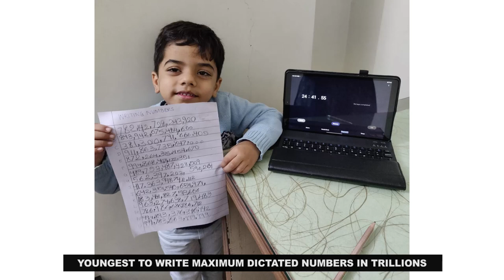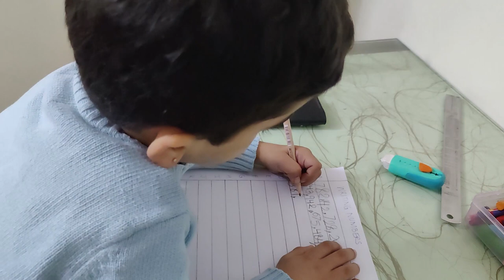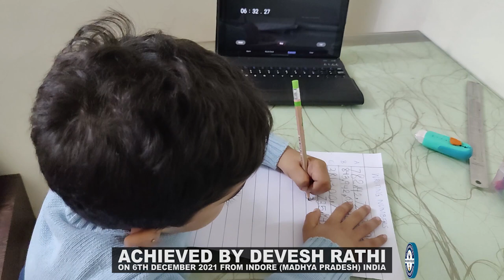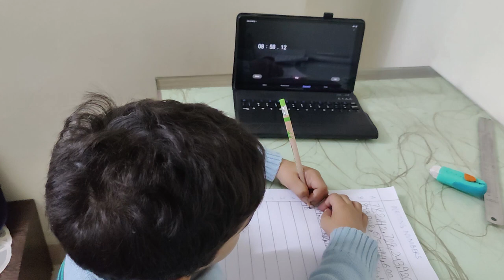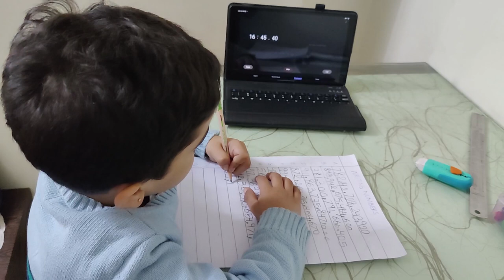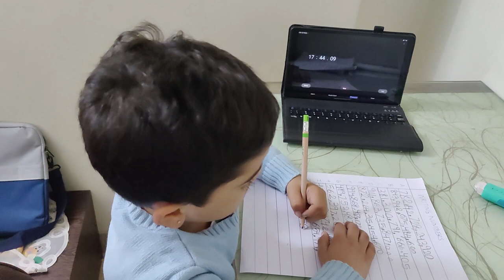YOUNGEST TO WRITE MAXIMUM DICTATED NUMBERS IN TRILLIONS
The World Record of “YOUNGEST TO WRITE MAXIMUM DICTATED NUMBERS IN TRILLIONS” is achieved by DEVESH RATHI on 6th December 2021 from Indore (Madhya Pradesh) India. 4 years 11 months 11 days old Devesh wrote 15 dictated numbers in Trillions and has set a new world record for International Book of Records.